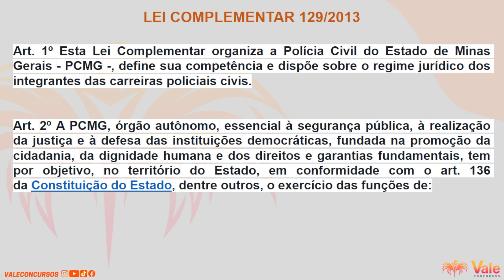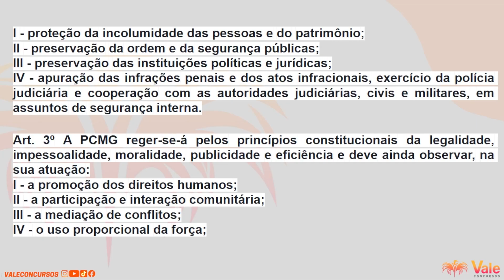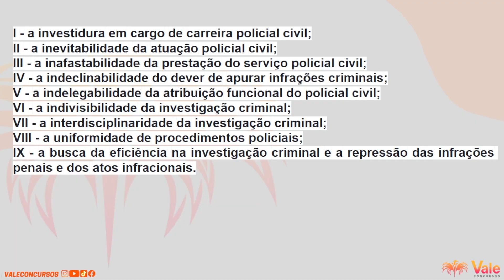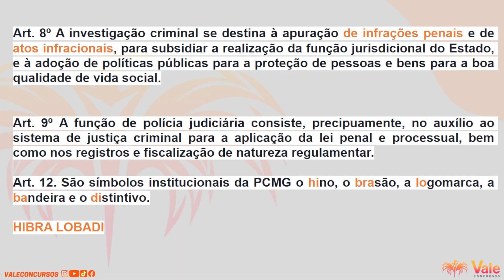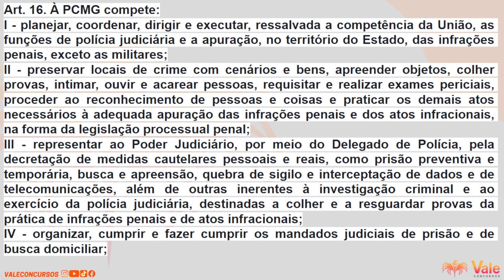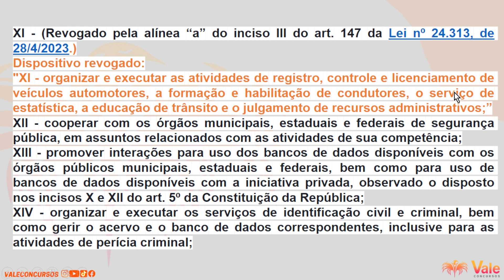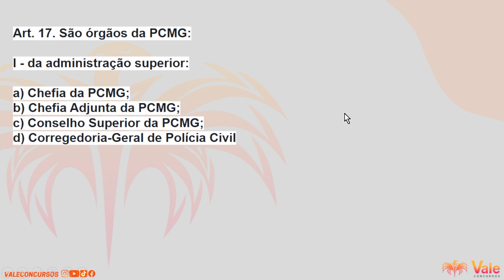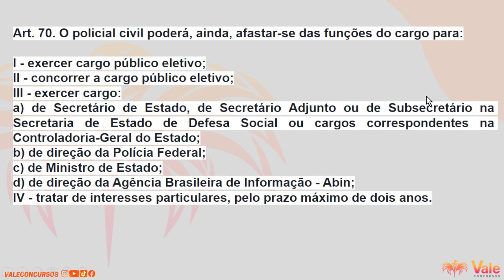Lei Orgânica da PCMG - Lei 129/2013 | Prof. George